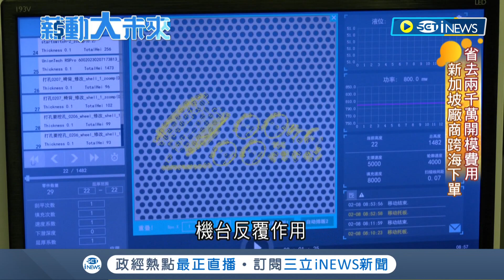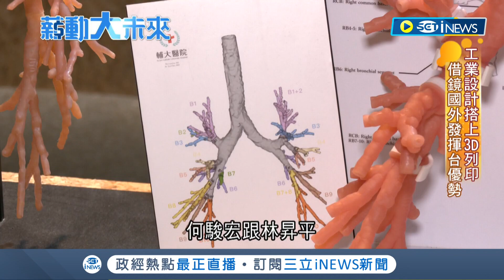3D列印應用"顛覆想像"! 從醫療用品到飛機零件都能打造 台灣工業設計搭上"3D列印"新加坡廠商跨海下訂單│記者 周瑜茹 馬家豪│【薪動大未來】20230503│三立iNEWS